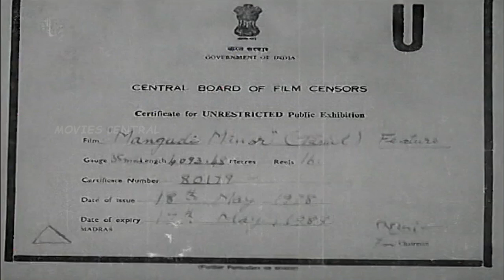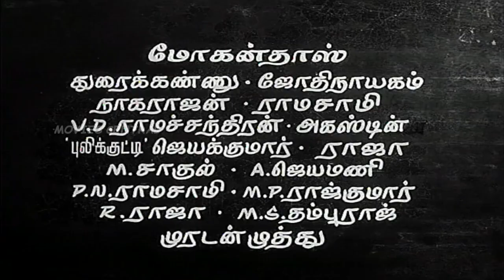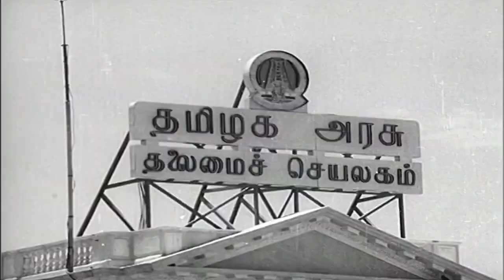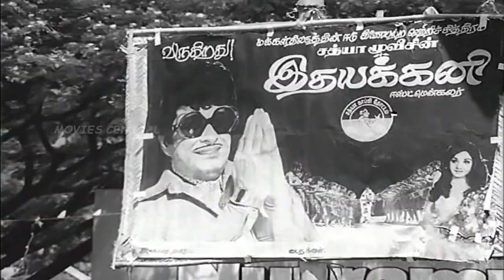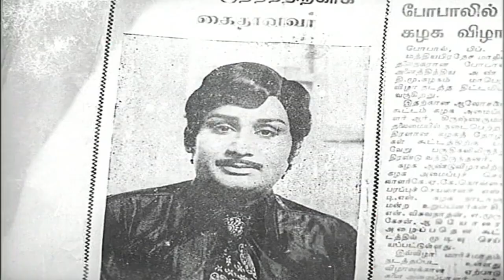Mangudi Minor Full Movie HD Part 1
Mangudi Minor is a 1978 Tamil film directed by V. C. Gunanathan. Vijayakumar played the lead role and Rajinikanth acted as villain in this film.The film was based on the Hindi film Rampur Ka Lakshman.

Directed by V. C. Guhanathan
Produced by A. R. Kannappan Chettiar
Written by V. C. Guhanathan
Starring Vijayakumar,Rajinikanth,Sripriya,S. V. Ramadoss,M. N. Rajam,Ceylon Manohar
Cinematography A. Somasundaram
Edited by R. Bhaskaran,T. Thirunavukkarasu
Production
company         S. P. V. Films
Language Tamil